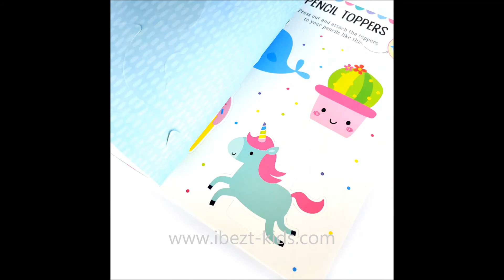Super-Cute Activity Book